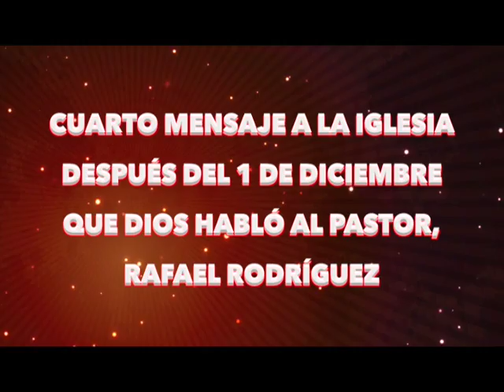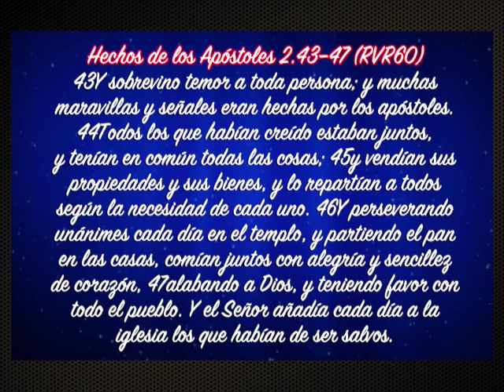La alabanza genuina hace crecer la iglesia, por el pastor Rafael Rodriguez Dic,4 2014